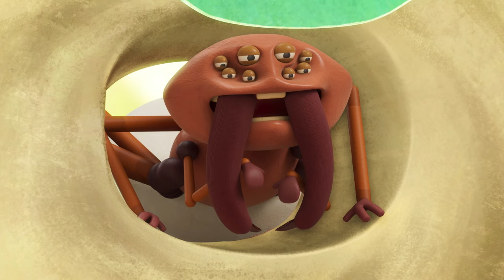SCARY Episodes Compilation 😱 Lloyd of the Flies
Lloyd is a young fly with plenty to prove - it's not easy being the middle child of 451, living in an apple with your long-suffering parents, cheeky little sister and 224 maggots. With his best friend Abacus the woodlouse, his little sister PB, and eccentric tagalong Cornea Butterfly at his side, Lloyd faces endless awkward, annoying and occasionally life-threatening situations largely of his own devising - because when you're only one centimetre high, even tiny problems can lead to massive consequences. Get ready to find out what insects really get up to when we're not paying attention. Starring Tom Rosenthal (Lloyd), Alex Lawther (Abacus), Lauren Patel (PB), Teresa Gallagher (Cornea Butterfly) and Callum Scott Howells (Berry).